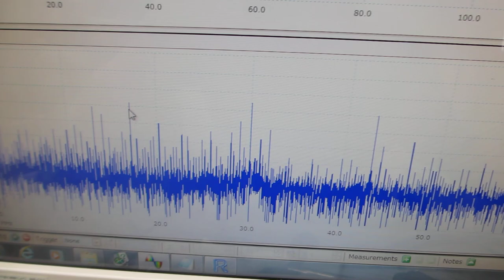超音波プローブの伝搬特性を測定・解析・評価する技術（超音波システム研究所）